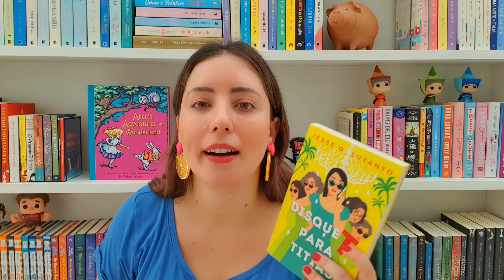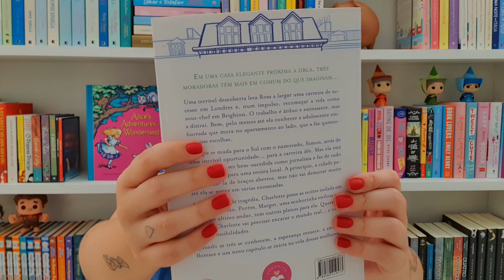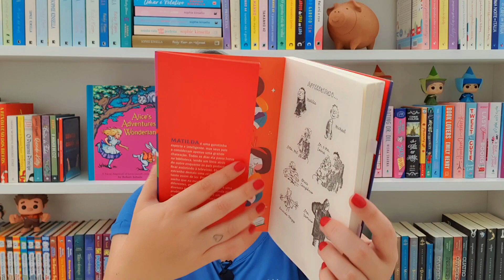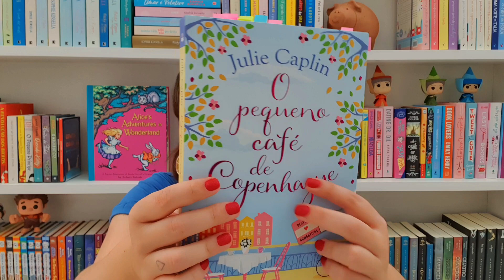BOOK TAG - CARNAVAL LITERÁRIO 🎊 | Ju Barcellos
Livros citados:
🎉 Disque T para Titias
🎉 Árvore inexplicável
🎉 A promessa da rosa
🎉 Os segredos da felicidade
🎉 O rouxinol
🎉 A casa dos novos começos
🎉 Os quatro ventos
🎉 O pequeno café de Copenhague
🎉 A pequena padaria do Brooklyn

🎊 TAG CARNAVAL LITERÁRIO 🎉

🎊 Confete e serpentina: Um livro que te deixou alegre e que te fez rir durante toda a folia.⠀
🎊 Samba-enredo: Texto literário de alta qualidade.
🎊 Mestre-sala e porta-bandeira: Um livro com um casal arrebatador.
🎊 Harmonia: Um livro que tenha sido bom do início ao fim.
🎊 Evolução: Um livro que evolui até um final perfeito.
🎊 Comissão de frente: Um livro com uma capa que faz jus à história.
🎊 Bateria: Um livro que tenha feito seu coração bater mais forte.
🎊 Rainha da bateria: Uma escritora que samba até com a morte.
🎊 Ala das crianças: Um livro que os pequenos vão se divertir.
🎊 Adereços e Alegorias: muita cor e arte para deixar seu carnaval lindo.